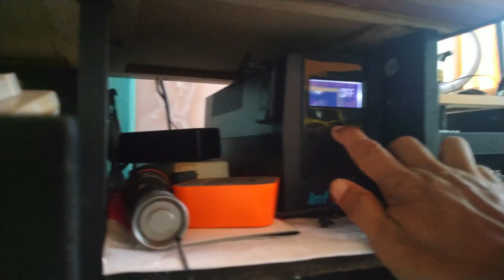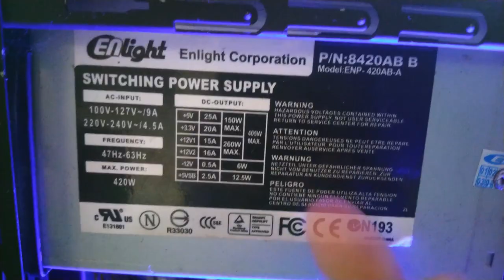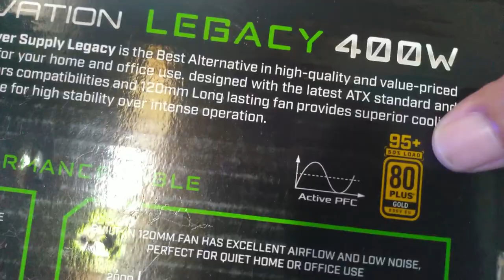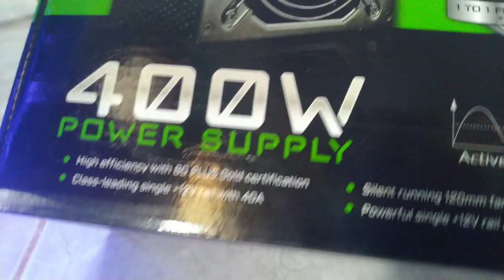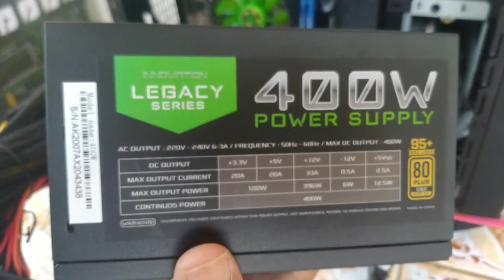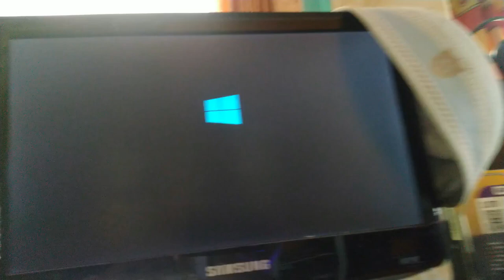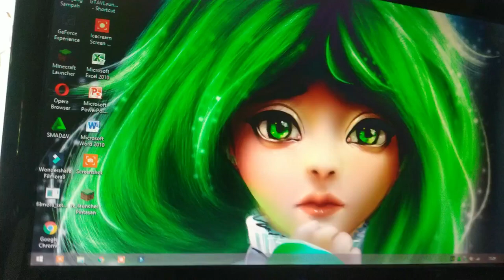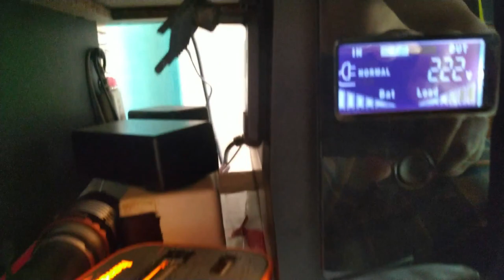Cara Memperbaiki CPU mati hidup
Cara Memperbaiki Komputer Nyala Sebentar Lalu Mati Lagi
 Sering kali saya menemui kasus komputer error dengan gejala Nyala Sebentar Kemudian Mati Lagi. Beberapa diantaranya dapat teratasi dengan trik mudah dan murah. Anda mengalami hal yang sama? Coba ikuti langkah saya untuk mengatasi permasalahan tersebut.
Bila perlu lakukan testing motherboard di luar cassing, letakkan di alas yang aman.
Bersihkan motherboard dan hardware lain dari debu dengan kuas/ sikat/ tissue, lakukan dengan perlahan.
Bersihkan kuningan ram/ memory menggunakan penghapus dengan hati-hati.
Buka pengait fan Processor, lepas dan bersihkan. Bila perlu ganti pasta yang menempel pada processor.
cara cek tegangan power supplay
Jika Anda tidak mempunyai Avometer, maka lebih mudahnya silahkan pinjang power supply teman/ tetangga untuk testing mobo. Jika mobo dapat nyala normal maka dipastkan PSU lah yang menjadi penyebabnya. Silahkan beli PSU yang masih normal dengan pin dan daya yang cukup untuk motherboard Anda.
Kedua, Testing Processor
Sudah testing PSU tapi komputer belum nyala normal?
Coba buka pengait fan processor, nyalakan motherboard seperti di atas (pastikan hanya nyala sebentar). Ukur suhu processor dengan jari, bagaimana panas yang dihasilkan? Jika panas pada processor sudah over atau justru processor sama sekali tidak menimbulkan panas, maka Anda patut mencurigainya. Cara sederhana saya, bersihkan pin pada processor dengan penghapus pensil, dan bersihkan pin pada motherboard dengan kuas. Lalu coba pasang kembali processor Anda.

cara mengetahui processor normal atau tidak
Jika langkah di atas belum berhasil, silahkan testing motherboard dengan processor lain, jangan lupa untuk memasang kembali kipas pendingin processor.
RAM/ Memory
RAM atau memory juga termasuk salah satu hardware yang gampang mengalami error. Seperti yang sudah saya jelaskan di atas, cara mudahnya dapat dibersihkan menggunakan penghapus pensil. Namun jika cara ini belum berhasil, coba cek mobo dengan ram yang lain, tentunya dengan tipe yang sama.
Langkah selanjutnya, Anda dapat mencoba untuk memindah pemasangan pada slot ram yang lain. Umumnya sebuah motherboard memiliki slot ram lebih dari satu. Testing motherboard kembali, dan bagaimana hasilnya?

Untuk mengatasi VGA onboard yang error Anda dapat memasang VGA Eksternal pada motherboard Anda. Begitu pula jika permasalah terjadi pada soundcard yang error, silahkan pasang soundcard eksternal. Dengan memasang VGA/ Soundcard eksternal maka secara otomatis fungsi perangkat onboard akan terdissable dan motherboard dapat nyala dengan normal.
Langkah terakhir, jika semua solusi di atas belum mampu mengatasi masalah yang terjadi pada PC, maka Anda dapat mengikuti Adu Nyali sebelum memutuskan untuk membeli motherboard baru.
Berikut langkah ekstrim dengan prinsip untung-untungan, jangan lakukan jika Anda masih ragu!
Lepaskan semua perangkat yang menempel pada motherboard, termasuk processor dan battery CMOS, pindah jumper CMOS di posisi reset.
Tunggu beberapa menit sebelum Anda melanjutkan langkah berikutnya.
Siapkan Air secukupnya dan SUNLIGHT atau sabun cair lainnya.
Cucilah motherboard dengan Sunlight atau sabun, gunakan kuas untuk membersihkan bagian yang sulit dijangkau.
Biarkan motherboard berlumuran busa sebelum membilasnya. Katanya sih untuk menstimulasi komponen yang pingsan biar sadar kembali.
Bilas motherboard hingga bersih/ pastikan sisa sabun sudah tidak ada.
Jemur motherboard di bawah terik matahari, Awas Kehujanan Broo!
Jangan buru-buru untuk testing motherboard, biarkan motherboard benar-benar kering terlebih dahulu. Awas konsleting/ kebakar.
Jika sudah yakin motherboard sudah kering, silahkan testing ulang mobo dengan langkah seperti saya jelaskan di awal.
Semoga berhasil
Demikian Cara mengatasi Komputer yang nyala sebentar lalu mati lagi, dari yang paling simpel hingga cara ekstrim. Langkah dan cara mengatasi komputer seperti di atas saya tulis berdasarkan pengalaman pribadi, tidak ada jaminan berhasil atau tidak. Semua tergantung kondisi hardware dan barangkali unsur BEJO juga berperan besar dalam masalah ini.